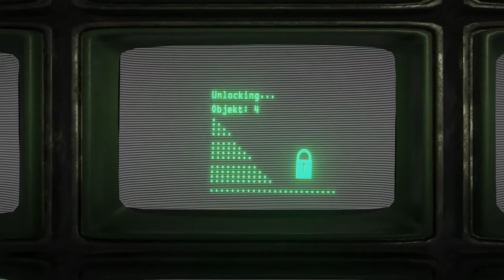BUNKER - 3D Animation Project - Short Film